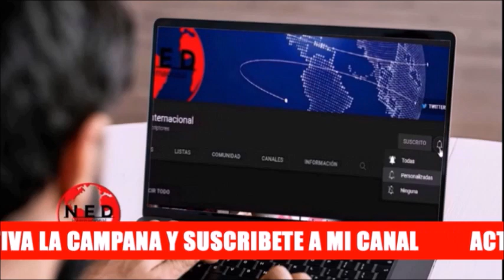ALERTA EN EL MUNDO 🔴 PREOCUPACIÓN EN TODA EUROPA POR GASODUCTOS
alerta en Toda europa por gasoductos. Urgente